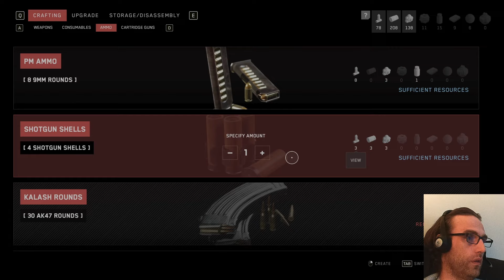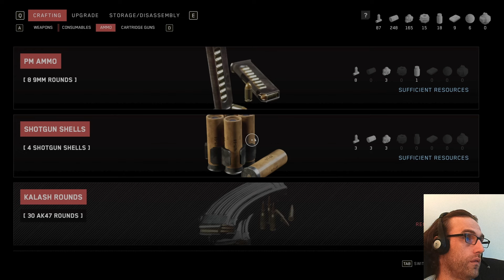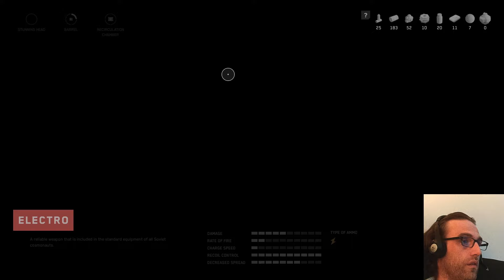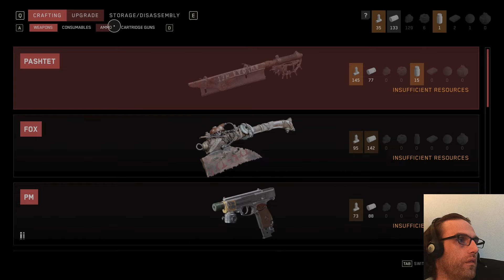Atomic Heart New Playthrough Part 3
Episode three of Atomic Heart playthrough on medium difficulty

In a mad and sublime utopian world, take part in explosive encounters. Adapt your fighting style to each opponent, use your environment and upgrade your equipment to fulfil your mission. If you want to reach the truth, you'll have to pay in blood.

Join me in the third episode of Atomic Heart Playthrough, I have had this game since it came out, but I stopped playing for some reason, I can't remember why. Therefore, I decided to start a new play-through after almost a year to see if it's worth it.

00:00 Intro
00:17 Starting Episode 3
04:00 Cutscene
04:58 Algae Workshop
10:35 First Puzzle
16:19 Boiler Room
23:13 Pesticide Workshop
26:01 Second Puzzle
27:41 Third Puzzle
36:04 Cutscene
37:17 Upgrading Character
40:05 PA-400 Canister Room
45:35 Cutscene
48:48 Fighting Large Mutant
54:11 Exiting Vavilov Complex
56:49 Preparing For The Surface World
01:00:57 Outro